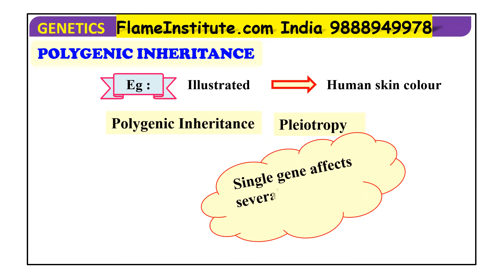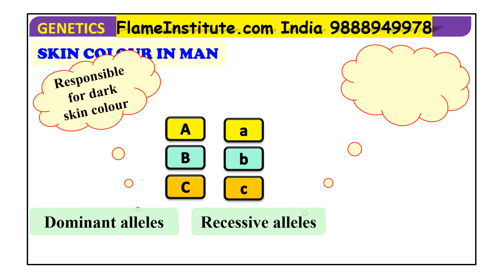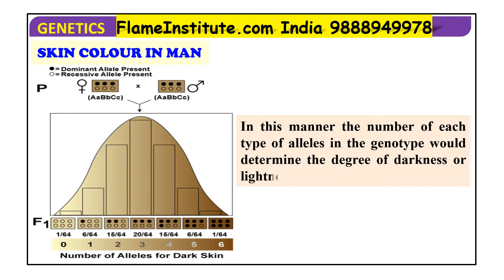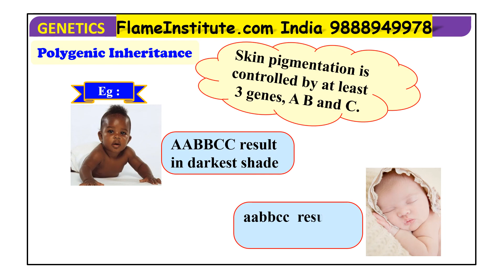Polygenic Inheritance and Blood group system in human being